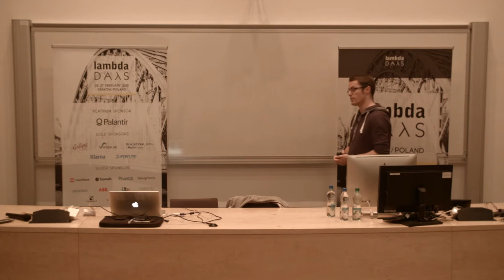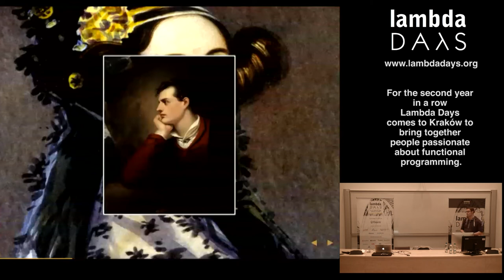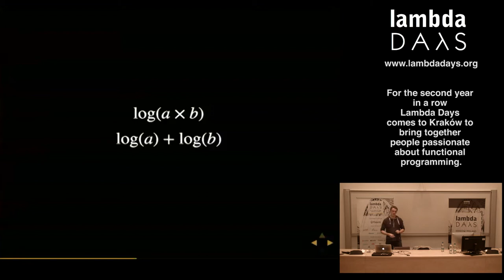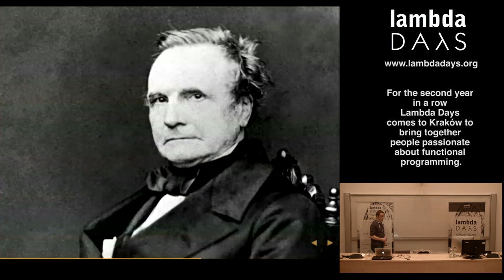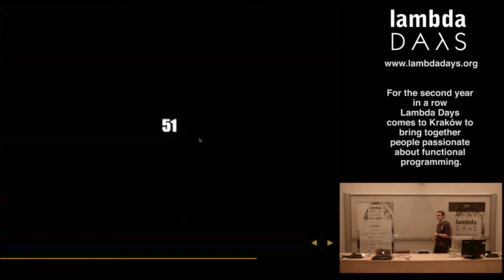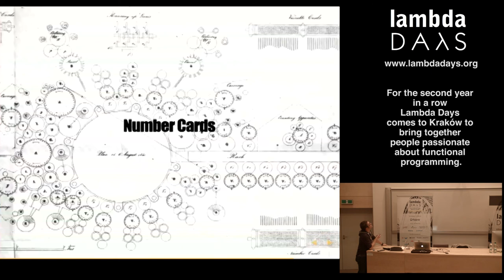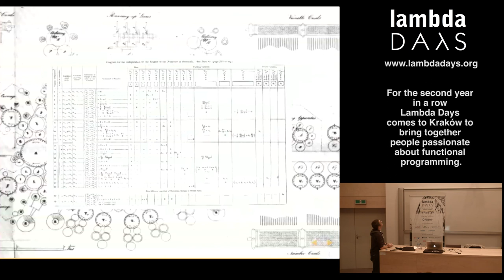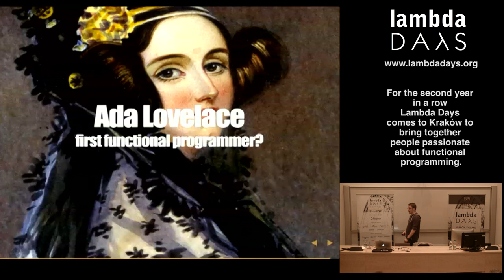Lambda Days 2015 - Daan van Berkel - Ada Lovelace: The first functional programmer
Daan van Berkel is a enthusiastic software craftsman with a knack for presenting technical details in a clear and concise manner. Driven by the desire for understanding complex matters Daan is always on the lookout for innovative uses of software

Ada Lovelace: The first functional programmer

Ada Lovelace work on Charles Babbage's Analytic Engine was far ahead of her time. She matured the concept of an automatic calculator by writing source code for a machine that was not even build.

In this session we will take a closer look into that code and how it works. We will provide operational details of the Analytic Engine and learn how it can be programmed.

We will even discover if Ada Lovelace was perhaps the first functional programmer.